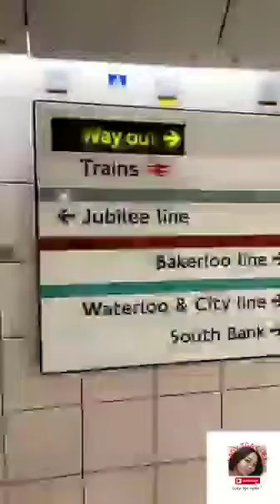SIGHTS AND SOUNDS OF LONDON// VLOG 2 //london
Hey Tribe,relax with Part 2 of my London vlog.I knowww,i took forever to upload.
Thank you so much my darlings…